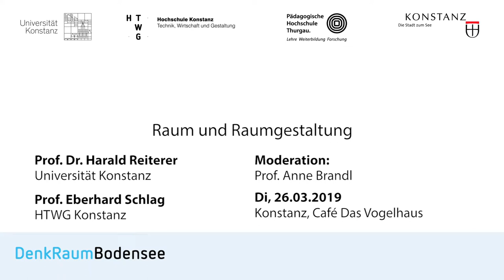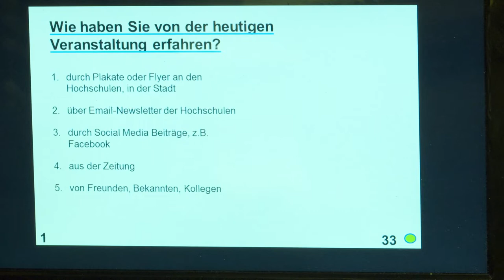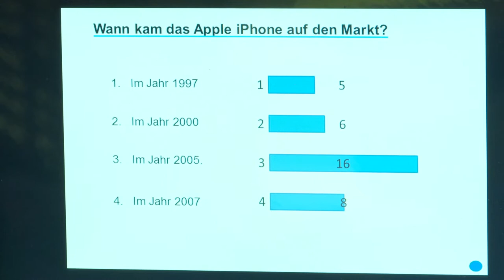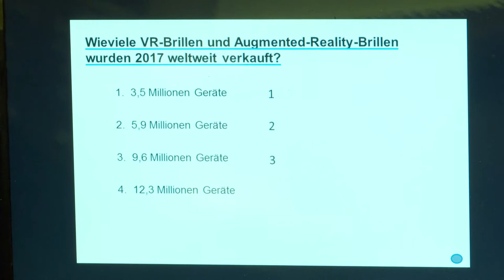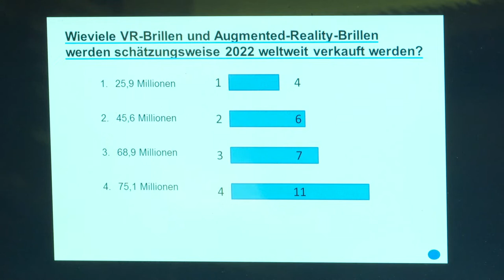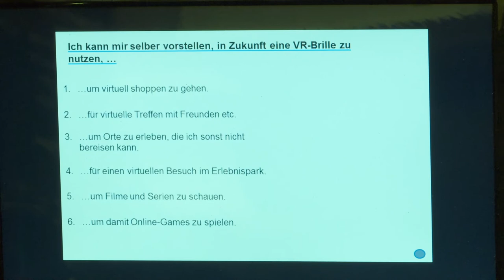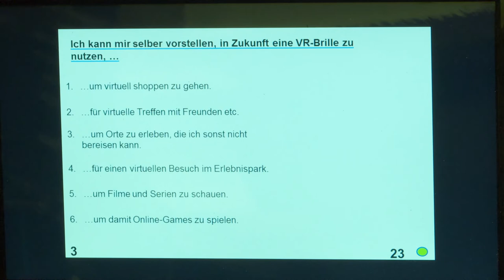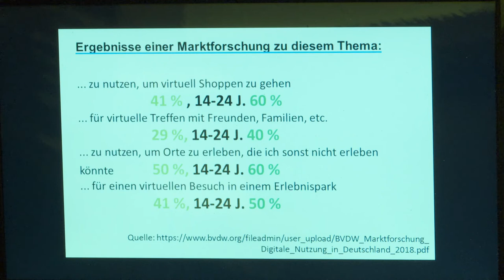Grenzgänger Wissenschaft: Raum und Raumgestaltung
Wissenschafts-Talk „Grenzgänger Wissenschaft“ zum Thema „Raum und Raumgestaltung“ am 26. März 2019.

Mit dabei: Prof. Dr. Harald Reiterer, Professor im Fachbereich Informatik und Informationswissenschaft an der Universität Konstanz, und Prof. Eberhard Schlag, Professor für Architektur und Design an der Hochschule Konstanz Technik, Wirtschaft und Gestaltung (HTWG) / Moderation: Prof. Anne Brandl, Professorin für Raumgestaltung an der Universität Liechtenstein